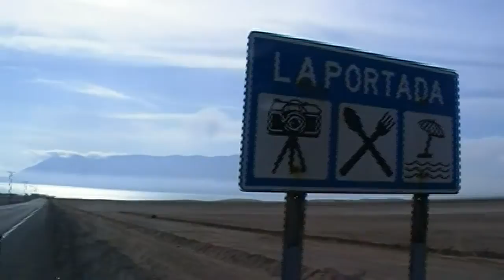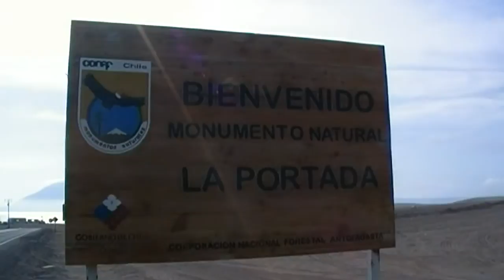La Portada (Antofagasta) - Región de Atacama, Chile [09/02/2012] HD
Durante mis vacaciones en Antofagasta, fuimos a conocer el monumento natural denominado La Portada, ubicado al norte de esta ciudad del norte de Chile. Filmado con Cámara Samsung SMX-C10.